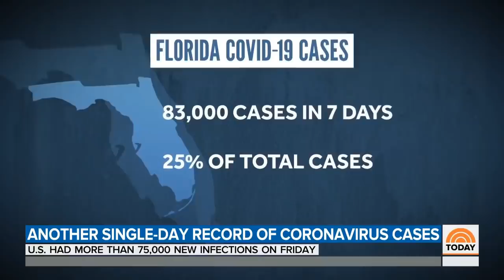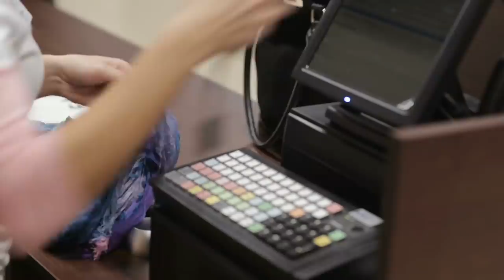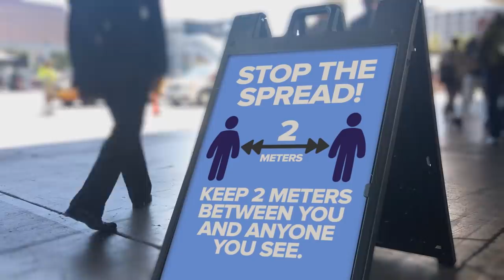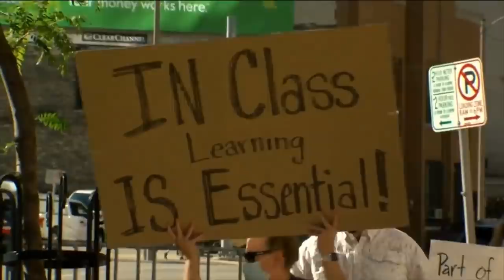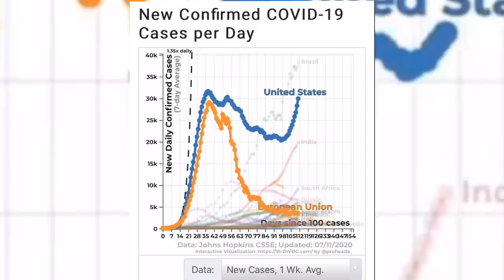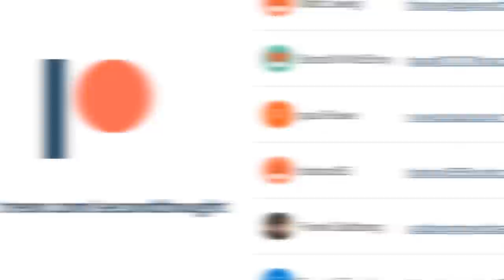Reopening Schools is a Terrible Idea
With the US facing the worst virus numbers yet, some leaders are pushing for schools to reopen. It wasn't enough to put workers at risk, now we're being asked to sacrifice the nation's children.

Reopening Schools is a Terrible Idea – Second Thought